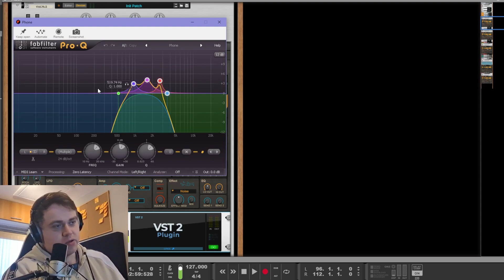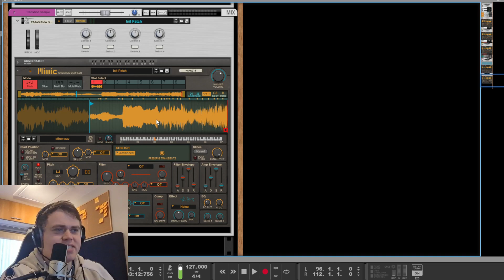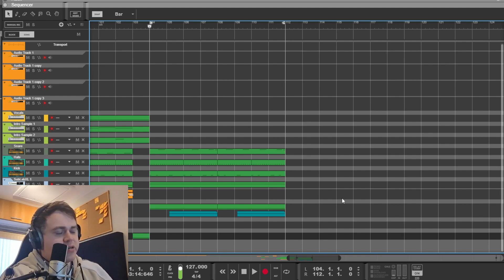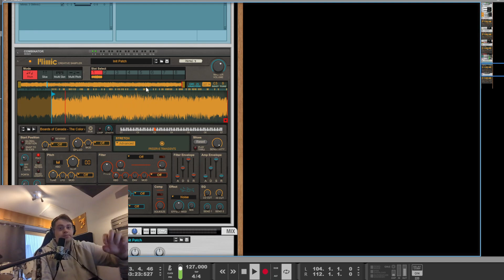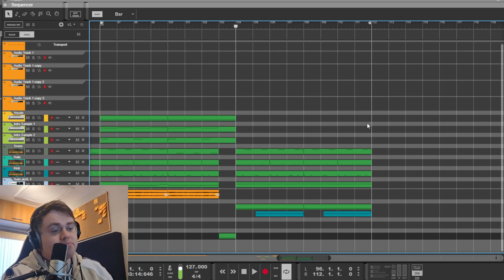$uicideboy$ Project Walkthrough: Praise The Devil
Get instant access to studio quality sample packs created by our team and get free lifetime updates on purchase of any of our sample packs.